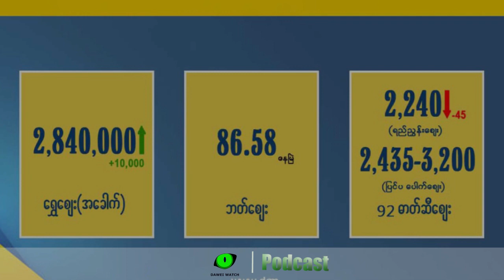တနင်္သာရီသတင်း' အသံလွှင့်အစီအစဉ် (ဖေဖော်ဝါရီလ ၁ ရက်) - Dawei Watch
ယနေ့(ဖေဖော်ဝါရီ ၁) တနင်္သာရီသတင်း အစီအစဉ်မှာတော့

- အာဏာသိမ်း ၂ နှစ်ပြည့် အသံတိပ်သပိတ်ဆင်နွှဲတဲ့အကြောင်း
- အသံတိပ်သပိတ်ဆင်နွှဲနေချိန် မြိတ်မြို့မှာ စစ်ကောင်စီက ကာကွယ်ဆေးထိုး၊ ဈေးရောင်းချတာ
 -ထိုင်းနိုင်ငံဘန်ကောက် မြန်မာသံရုံးနဲ့ UN ရုံးရှေ့ ဆန္ဒထုတ်ဖော်ကြတဲ့အကြောင်း
- လောင်းလုံး ဝေဒီရွာက ငါးဖမ်းထွက်သွားတဲ့အမျိုးသားနှစ်ဦး သေဆုံးလျှက်ပြန်တွေ့ရတဲ့အခြေနေ
- မြိတ်က ရှမ်းမီးသွေးဈေးတက်သွားတာ
- ရွှေဈေးကွက် စတဲ့သတင်းအကြောင်းအရာတွေကို နားဆင်ရမှာဖြစ်ပါတယ်။DaweiWatch